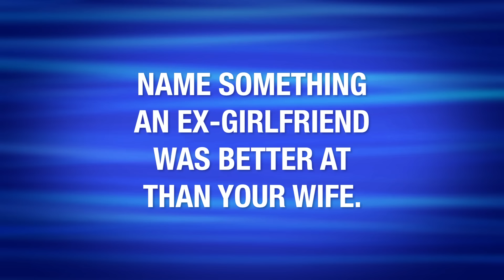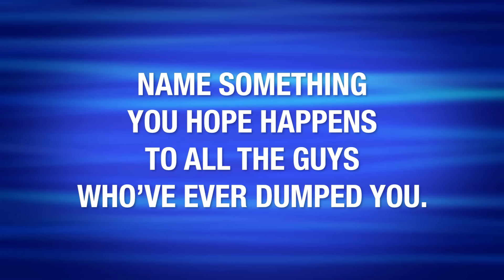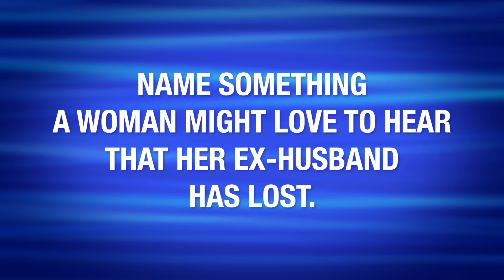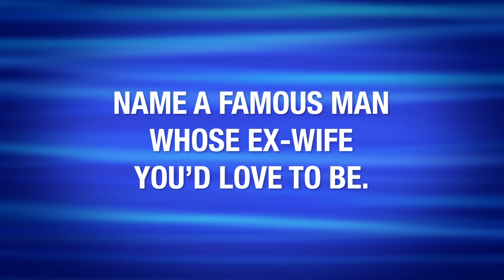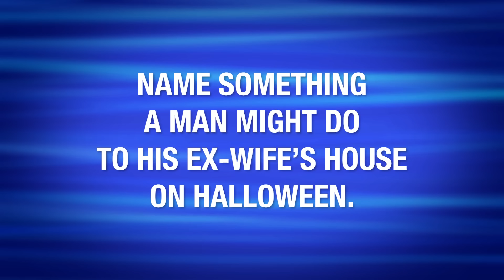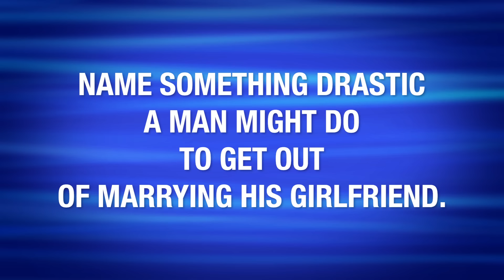Funniest DIVORCE & EXES moments on Family Feud!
Funniest DIVORCE & EXES moments on Family Feud! ❌❌❌ Insane answers stun Steve Harvey!

Chapters:
00:00 What do you think you would do the first day of being divorced?
00:16 Name something your ex stuck you with.
00:32 Name something an ex-girlfriend was better at than your wife.
00:51 Name something of an ex’s that a person might pee on for revenge.
01:13 Name something a divorced man hopes his ex-wife will do.
01:30 Name something a man might send his ex-wife on the anniversary of their divorce.
01:42 Name something a man might say his ex-wife and an elephant have in common.
01:57 Name something you hope happens to all the guys who’ve ever dumped you.
02:16 Name something new you’d get that you’d rub in the face of an ex-boyfriend.
02:47 Name something a woman might love to hear that her ex-husband has lost.
03:11 Name a famous man whose ex-wife you’d love to be.
03:25 You finally located your old love. How come you don’t recognize them?
03:38 Name another word for crazy.
03:57 I’ve always thought it might be fun to BLANK naked.
04:16 Name something a man might do to his ex-wife’s house on Halloween.
04:28 I’d like to run into my ex-boyfriend with a what?
04:44 Name a way you’d break up with a woman you suspect is crazy.
05:02 If you went to hell, who would you expect to see in the welcoming committee?
05:18 Name something drastic a man might do to get out of marrying his girlfriend.
05:30 The best thing about my ex is BLANK.
05:49 Child support coincidence tickles Steve Harvey!
07:01 Forensic accountant takes Steve Harvey on a stroll down Memory Lane.
07:56 Steve Harvey’s book changed her love life!
09:15 Subscribe!

Producer & Editor: Ed Delage
Associate Producer: Ryan Mekenian & Sean Fitz-Gerald
Mix: Jeremy Barr